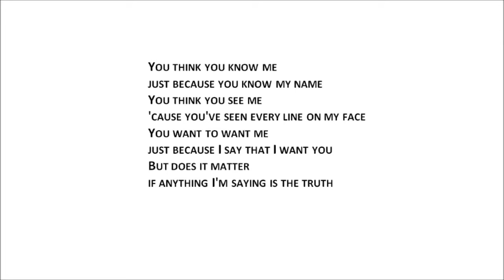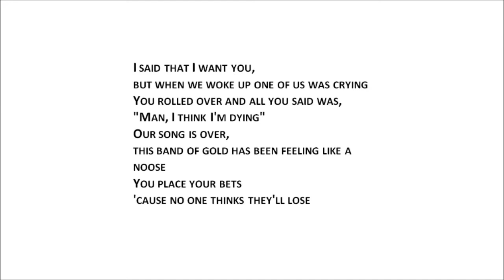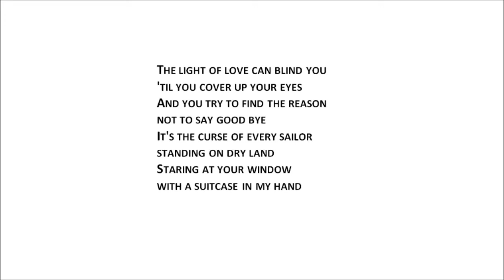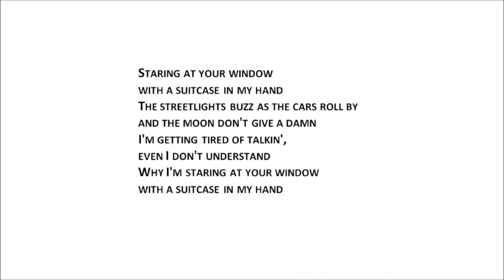Jon Bon Jovi - Staring At Your Window With A Suitcase In My Hand ( lyrics )